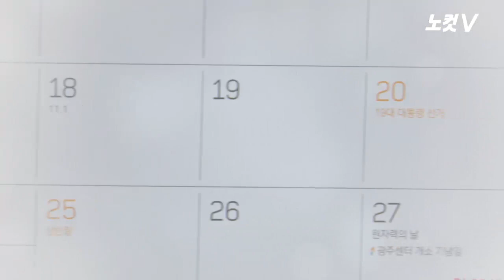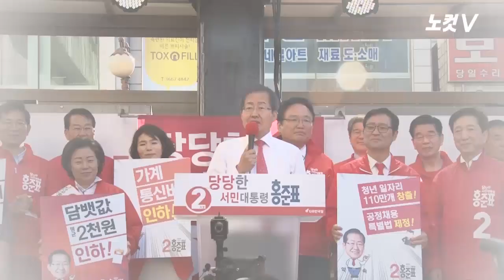2017년 12월 20일 '빨간 날'에 돌아보는 19대 대선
2017년 달력에 12월 20일 수요일은 '빨간 날'이다.
애초 대한민국 제19대 대통령선거일로 예정됐던 날이기 때문이다.
그러나 헌정 사상 초유의 현직 대통령 탄핵 사태로 19대 대선은 그보다 7개월여나 앞선 지난 5월 9일 치러져 현 문재인 정권이 탄생했다.
2017년 달력의 12월, 빨강을 탈색하지 못한 채 어색하게 박혀 있는 '20'일은 지난 대선 과정이 얼마나 극적으로 전개됐는지를 웅변하고 있다.